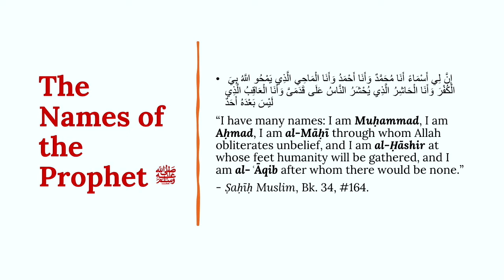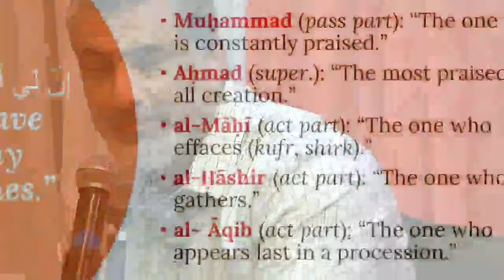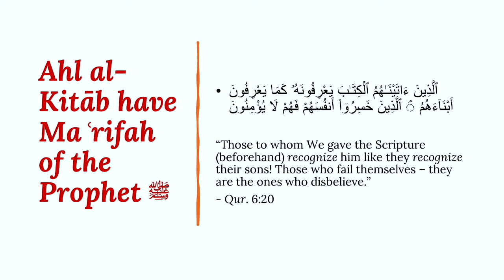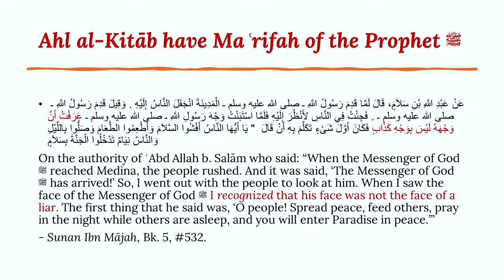Proof of Prophecy: The Definitive Description of the Prophet Muhammad ﷺ in the Bible | Dr. Ali Ataie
The East Bay Annual Mawlid '24 features talks and recitations (Nasheeds) with the theme “Nabi-ur-Rahma: The Prophet of Mercy (ﷺ).” Our special guests this year are Dr. Ali Ataie and Shaykh Faraz Khan.

The Tri-Valley Annual Mawlid ’24 coincides with the weekend of 12th Rabi ul Awwal 1444.

Ustadh Ali Ataie is a perennial student and researcher who has been involved in interfaith activities for over two decades. He holds a Masters in biblical studies with a focus on New Testament and biblical languages. He also holds a PhD in cultural and historical studies in religion from the Graduate Theological Union. His doctoral work focused on Muslim hermeneutics of biblical texts, especially the Gospel of John. He lives in San Ramon, CA with his wife Roya and three daughters.

Sidi Ali Ataie studied various Islamic sciences with local San Francisco Bay Area scholars. He is a graduate of the Badr Arabic Language Institute in Hadramawt, Yemen, and studied at the prestigious Dar al-Mustafa, also in Hadramawt, under some of the most eminent scholars in the world. He holds a Master’s Degree in Biblical Studies from the Graduate Theological Union in Berkeley (Oct. 2011), with emphasis upon the New Testament (he is the first Muslim seminarian in the over 150 year history of the school to earn this degree). He is certified in Arabic, Hebrew, and Biblical Greek, and is fluent in Farsi. He also holds a Ph.D. in Islamic Biblical Hermeneutics from the Graduate Theological Union (Oct. 2016) and is a professor of Arabic, Qur'an, and Comparative Theologies at Zaytuna College, the first accredited Muslim College in North America.

Education: M.A., Biblical Studies, Graduate Theological Union; Ph.D. Islamic Biblical Hermeneutics, Graduate Theological Union.

Ali Ataie was born in Tehran, Iran, and came to the United States in 1979. Brother Ataie earned his bachelor's degree in accounting from Cal Poly, San Luis Obispo. He is currently a visiting assistant instructor of religious studies at Cal Poly, as well as an instructor of apologetics at the World Alliance for Humanity in Fremont, California. He is a student of sacred knowledge at Zaytuna Institute in Hayward, California, and an author of several books. His organization is dedicated to spreading and defending the truth about Islam in America. His books include "In Defense of Islam: Confronting the Christians with Their Own Scriptures" and "Injil-ul Haq: the True Gospel of Jesus Christ."

Ustadh Ali Ataie is a teacher and researcher of the Islamic sciences, specializing in theology and biblical interpretation. He is Adjunct Professor of Islamic Studies and World Religions at both Zaytuna College and the Graduate Theological Union, Berkeley, California. At the latter, Ustadh Ali is working towards a PhD in Islamic Biblical Hermeneutics. His comprehensive knowledge of  the Jewish, Christian and Islamic traditions is matched by few. Ustadh Ali is certified in Arabic, Hebrew, and Biblical Greek, and fluent in Farsi.

Education
 Ustadh Ali began his study of Islam under scholars in the Bay Area in the United States of America. He later graduated from the Badr Arabic Language Institute in Hadramawt, Yemen. Blessed to learn from some of the most eminent scholars in the world, he continued his pursuit of knowledge at the prestigious Dar al-Mustafa.

He also holds an Undergraduate Degree in Accounting from California Polytechnic State University, and a Masters’ Degree in Biblical Studies from the Graduate Theological Union, Berkeley.

Interfaith Work
For over 15 years, Ustadh Ali has diligently taken part in interfaith work. He has dialogued and debated with Christian scholars about such critical topics as the resurrection of Jesus and the Prophethood of Muhammad (God’s peace and blessings be upon them both).